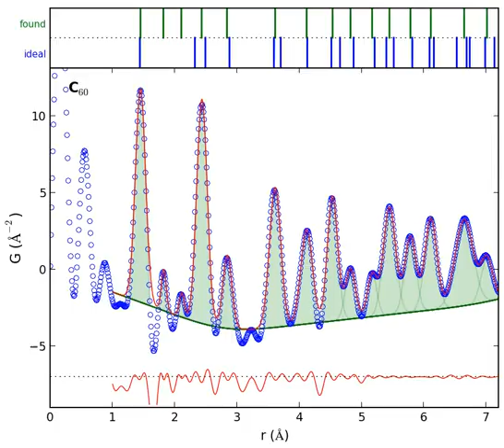Algorithm for systematic peak extraction from atomic PDFs - animation for PbTe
The study presents an algorithm, ParSCAPE, for model-independent extraction of peak positions and intensities from atomic pair distribution functions. It provides a statistically motivated method for determining parsimony of extracted peak models using the information-theoretic Akaike information criterion, AIC, applied to plausible models generated within an iterative framework of clustering and chi-square fitting. All parameters the algorithm uses are in principle known or estimable from experiment, though careful judgment must be applied when estimating the PDF baseline of nanostructured materials. ParSCAPE has been implemented in the Python program SrMise. Algorithm performance is examined on synchrotron X-ray PDFs of 16 bulk crystals and two nanoparticles using AIC-based multimodeling techniques, and particularly the impact of experimental uncertainties on extracted models. It is quite resistant to misidentification of spurious peaks coming from noise and termination effects, even in the absence of a constraining structural model. Structure solution from automatically extracted peaks using the Liga algorithm is demonstrated for 14 crystals and for C_60. Special attention is given to the information content of the PDF, theory and practice of the AIC, as well as the algorithm's limitations.